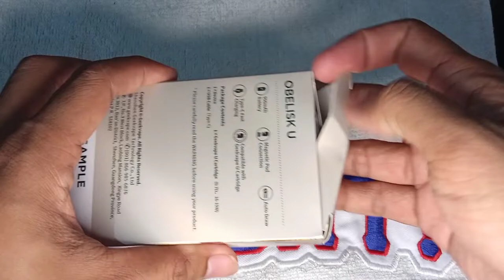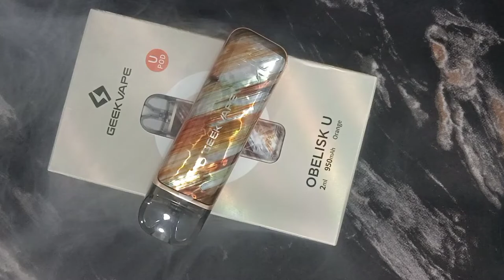UNBOXING GEEKVAPE OBELISK U